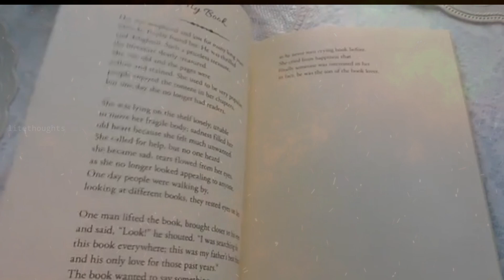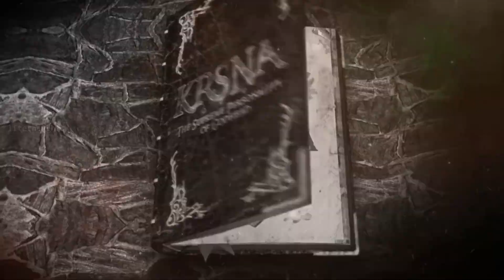Kalki 2898ad Full story explaine in Telugu | prabhas movie | kalki2898ad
friends i hope you enjoy watching this video have a nice day,
OwnVoice:- chinna(own voice)
Editing :- kalyan Kumar
Some Images and videos are taken from google and pixcels app, this content is for educational purpose only, please don't take seriously this content belongs to owners only, we abide by youtube terms and conditions

prabhas movie based on the Mahabharata story line kalki2898ad
prabhas movie

👉Lite thoughts deals with Amazon low cost for you